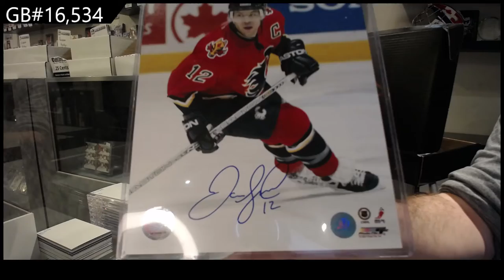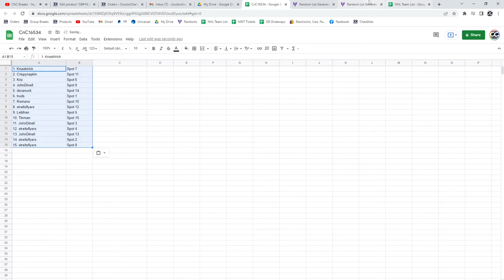CNC Infinity Memorabilia Hockey Box Break - C&C GB #16,534